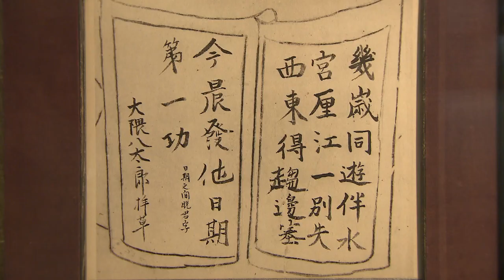佐賀市（sagacity）佐賀が生んだ偉人 大隈重信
大隈重信の生誕１２５年を記念して建設された大隈記念館。
大隈記念館の魅力と佐賀市内にある大隈ゆかりの地を紹介します。
ぜひ、大隈記念館、大隈ゆかりの地へお越しください。